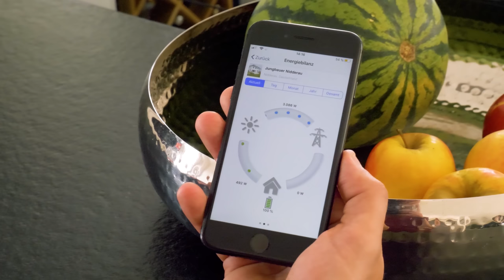Home Tour: So wohnt Familie Jungbauer in der Passivhaus Stadtvilla von Streif Haus | Hausbau Helden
Herzlich willkommen zu unserer aktuellen Home Tour! Diesmal sind wir zu Gast bei Familie Jungbauer, die vor drei Jahren ein Plus-Energie-Haus im Passivhaus-Standard mit der Firma Streif gebaut hat. Wie ihre Erfahrungen beim Bauen und Bewohnen eines solchen Hauses sind, schauen wir uns in diesem Video an.

Das Passivhaus von Familie Jungbauer kommt in der klassischen Anmutung einer zweigeschossigen Stadtvilla daher. Akzente setzen die Haustürüberdachung und der seitlich angegliederte Carport.

Für die Grundrissgestaltung hatte Frau Jungbauer konkrete Vorstellungen, wie die Raumaufteilung in ihrer Stadtvilla aussehen sollte. Da die Familie sehr gerne kocht, wurde die Küche offen zum Ess- und Wohnbereich geplant. Die Highlights in der Küche sind eine große Kochinsel und in der Wand integrierte Schränke und Elektrogeräte. Ein attraktives Weinregal und ein Weinkühler sind ebenfalls flächenbündig in die Wand eingebaut.

Zwei Balkontüren, ein Fenster und eine große Panorama-Hebeschiebetüre öffnen den gesamten Wohnbereich zum Garten hin. Seitlich führt eine Balkontür zu einem geschützten Terrassenbereich, wo die Familie sich mit einem Außen-Whirlpool einen Wellnessbereich angelegt hat. Im Erdgeschoss befinden sich noch ein Gäste-WC und ein großer Hauswirtschafts- und Haustechnikraum. Unterhalb der Treppe ist ein praktischer Vorratsraum integriert. Im Obergeschoss des Passivhauses befinden sich der Elternbereich mit Schlafzimmer, Ankleidezimmer und angegliedertem Bad sowie zwei Kinderzimmer.

Die Haustechnik.
Familie Jungbauer war es wichtig, in ihrem Haus regenerative Energien zu verwenden. Außerdem war für das Wunschgrundstück das von der Gemeinde vorgeschrieben. Deshalb haben sich die Bauherren für den Bau eines Passivhauses und den Einsatz einer Photovoltaikanlage mit Batteriespeicher entschieden.

Wie die Familie mit der Passivhaus-Technik klarkommt, verrät sie im Video. Außerdem zeigen sie bei der Roomtour alle Räume ihrer Stadtvilla und erklären, was sie heute vielleicht anders machen würden. Dazu gibt es viele praktische Tipps für angehende Bauherren.

Eine weitere Home Tour gibt es hier:
Home Tour: So wohnt Familie Jäger im Bien-Zenker-Haus:

0:00 - Intro
0:33 - Wohn-, Ess-, Kochbereich
5:53 - Flur und Gäste-WC
8:43 - Obergeschoss
10:42 - Schlafzimmer und Badezimmer
14:14 - Kinderzimmer
16:56 - Dachboden
18:09 - Garten
21:13 - Erfahrungen und Preisinfo

Über den Kanal HausbauHelden: Unser Kanal "HausbauHelden" ist die Inspirationsquelle und Online-Community für private Bauherren und alle, die es werden wollen! In unseren Haustouren zeigen wir euch Traumhäuser - ob Holzfertighaus, Massivhaus oder Holzskeletthaus. Wir besuchen echte Baufamilien und zeigen euch die besten Musterhäuser. In Experteninterviews und Ratgebern erklären wir alles Wichtige rund um den Hausbau. Dazu gibt's den Kommentar unserer HausbauHeldin (Dipl.-Ing. Architektur) Susanne Neutzling sowie das geballte Wissen der Neubauredaktion des Fachschriften-Verlags.